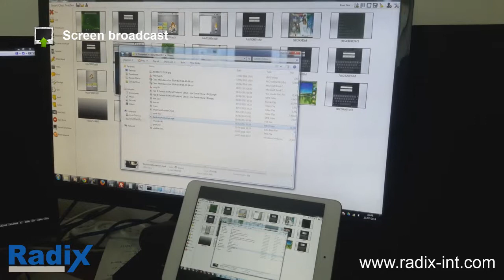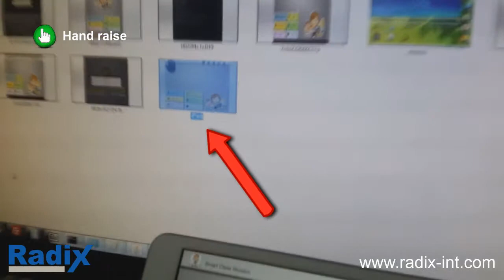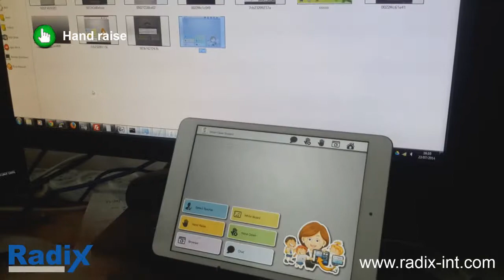Radix SmartClass iOS iPad demo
Classroom management software demo with Windows teacher, Android and iOS students. This demo the iOS student tablet is connected to the teacher and demonstrates different activities like screen broadcast, hand raise, interactive whiteboard and chat.

Radix SmartClass is a leading classroom management software for mixed operating system environment.